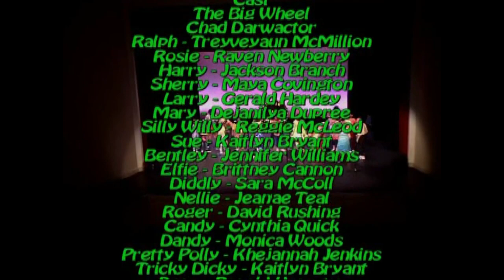School of Discovery presents Clowns by New Voices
School of Discovery presents Clowns by New Voices and directed by Mrs. Phyllis Hubbard.  Filmed at the Bennettsville Civic Center in the Spring of 2009.  Film by Dane C. Sorensen